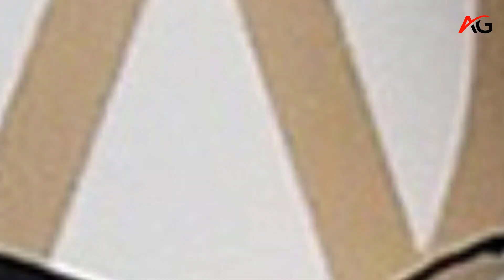Ewan McGregor's daughters have confirmed that he has welcomed a baby boy with Mary Elizabeth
Ewan McGregor and Mary Elizabeth Winstead have welcomed their first child together, confirmed by their older siblings. Clara McGregor, 25, and Esther, 19, confirmed the news on Instagram. Ewan is the father of two other children, Jamyan, 20, and Anouk, who he shares with his ex-wife Eve Mavrakis. The couple co-starred in Birds of Prey and Fargo.